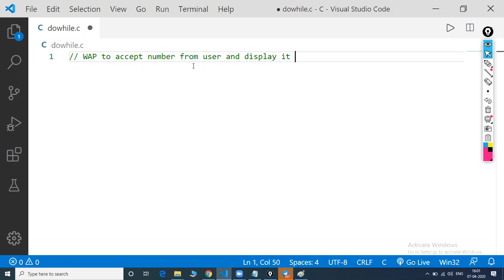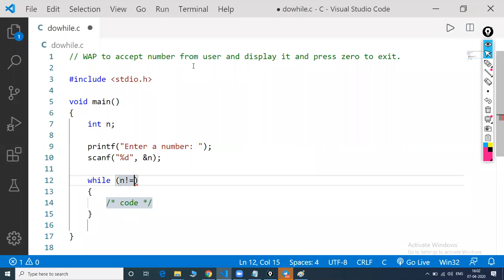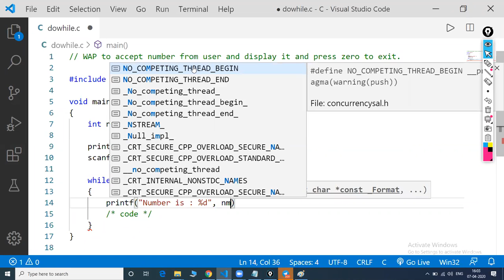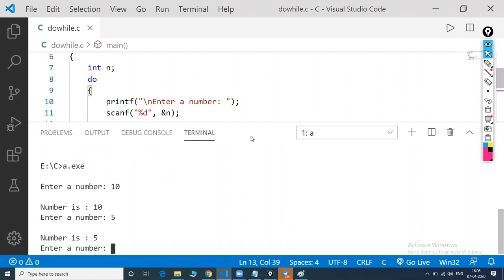C Programming - Day 2 - do while loop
do while loop in C programming.